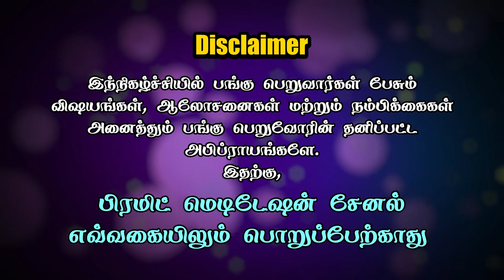Wishing for Change - Divine Balance | மாற்றத்தை ஆசித்து - திவ்யமான சமநிலை | Day-6 | பகுதி-2 |Lavanya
In this video Lavanya shares about Wishing for Change - Divine Balance. To know more please watch the video.